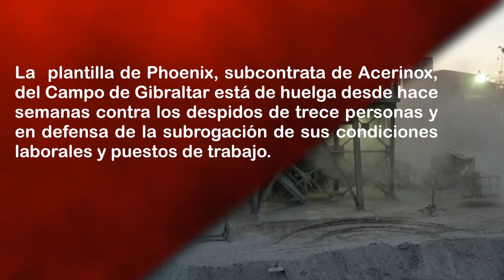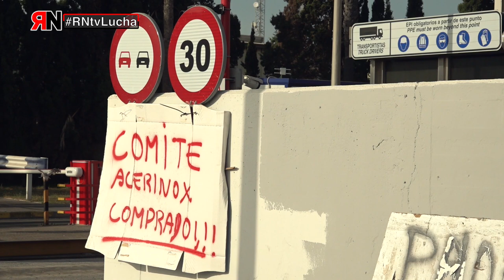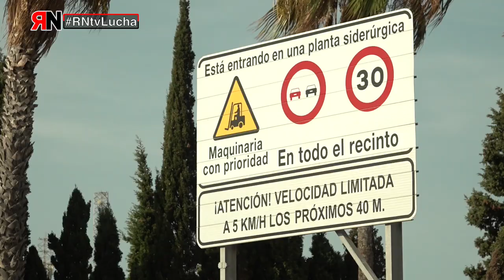RNtvLucha Phoenix huelga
La plantilla de Phoenix, subcontrata de Acerinox, del Campo de Gibraltar está de huelga desde hace semanas contra los despidos de trece personas y en defensa de la subrogación de sus condiciones laborales y puestos de trabajo.